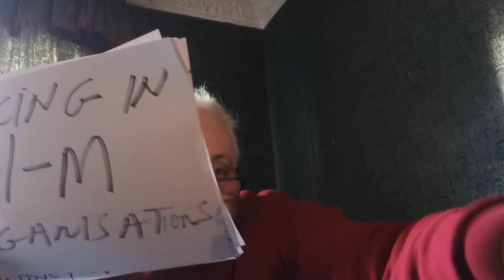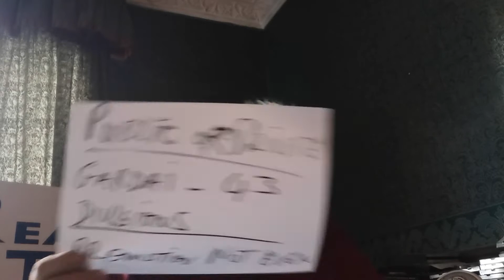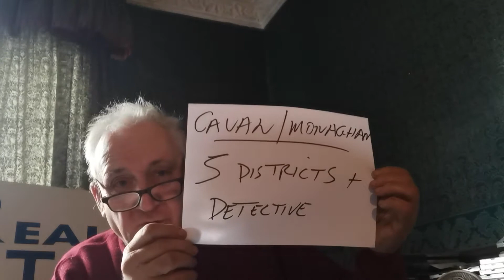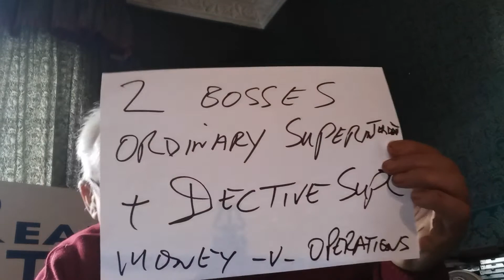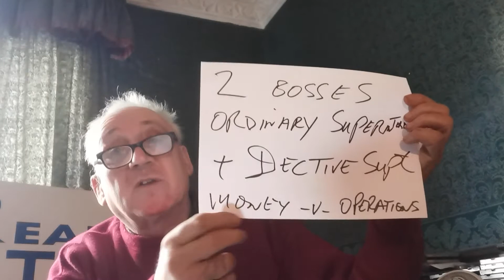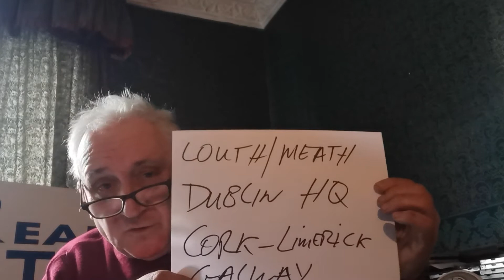41M - Placing in organisation